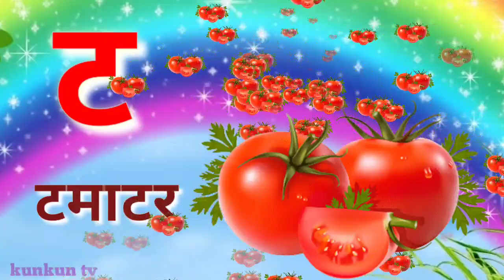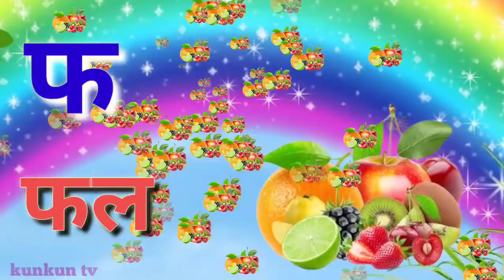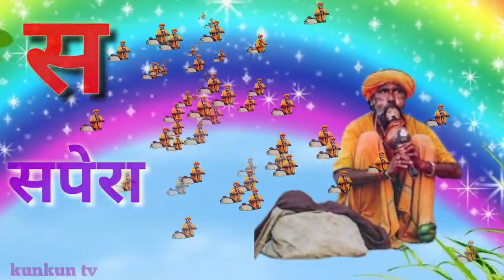अ से अनार,आ से आम, हिन्दी वर्णमाला,अआइईउऊ,क से कबूतर,a se anar,aa se aam,हिंदीस्वरव्यंजन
क से कबूतर,a se anar,aa se aam,हिंदीस्वरव्यंजन kidssongअ से अनार,हिंदी वर्डमाला,क से कबूतर, अ आ इ ई उ ऊ, हिंदीस्वरव्यंजन
Hindi varnmala nursery rhymes
Hindi varnmala for kids
अ आ इ ई उ ऊ ऋ
अ से ज्ञ तक हिंदी

@ChunChun tv
@chhotu tv
@chumchum tv
kunkun tv
@Naima online tv class
अ से अनार
हिंदी वर्डमाला
क से कबूतर
kunkun tv
nursery Rhymes